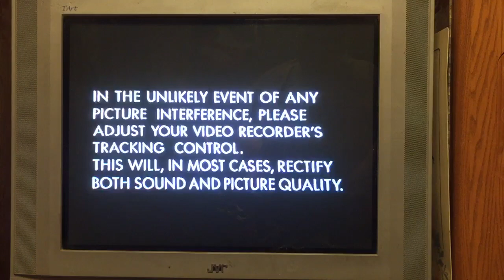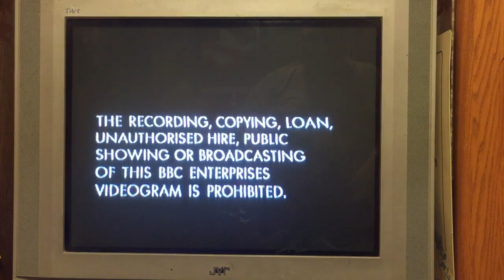Opening To Are You Being Served Volume 6 1998 VHS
1. 20th Century Fox Home Entertainment Logo
2. BBC Comedy Collection Promo
3. CBS/FOX Video Logo
4. Tracking Control Screen
5. BBC Video Logo
And That’s It
Print Date: 23rd Week Of 1998